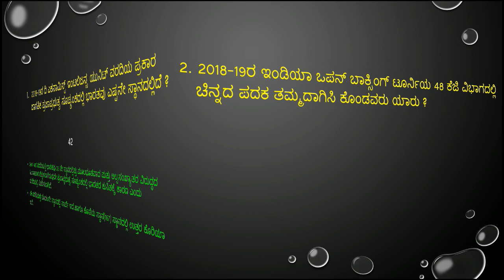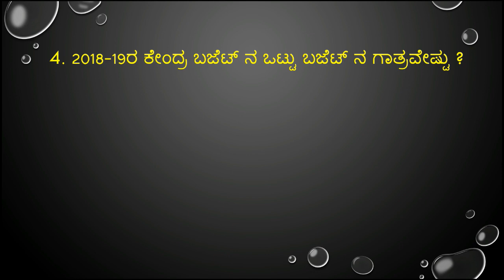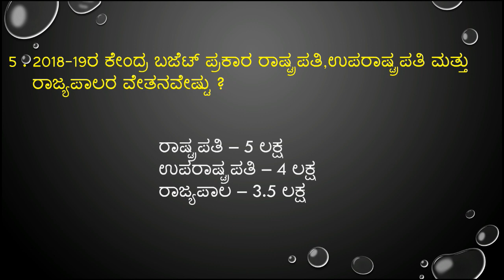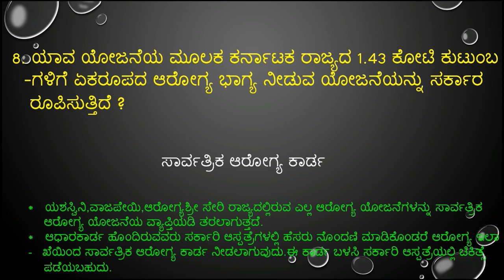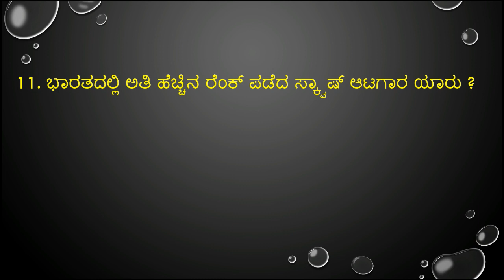important february 01 02 & 03 -2018 current affairs in kannada from prajavani and hindu news paper